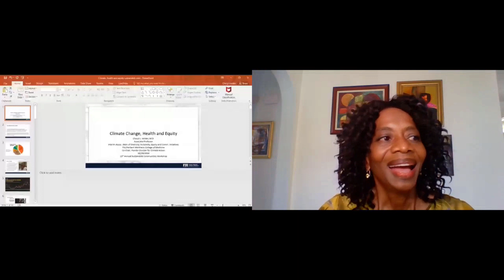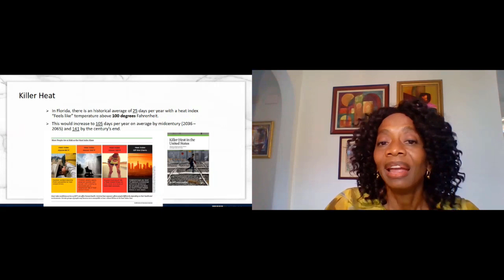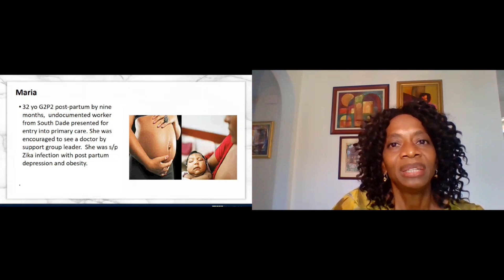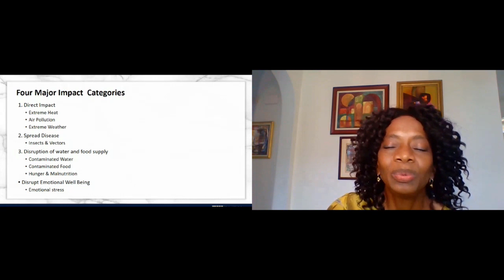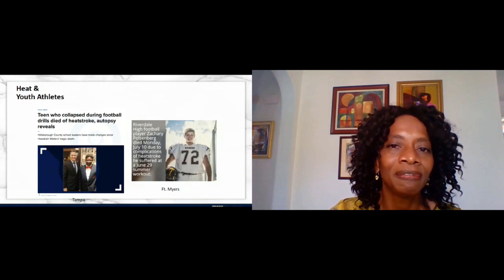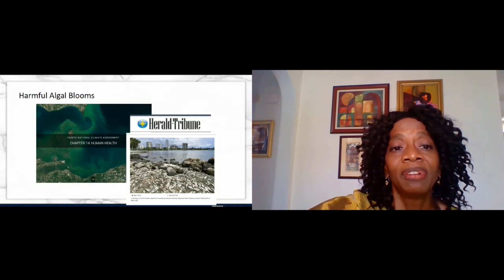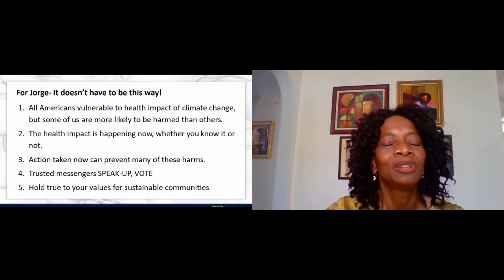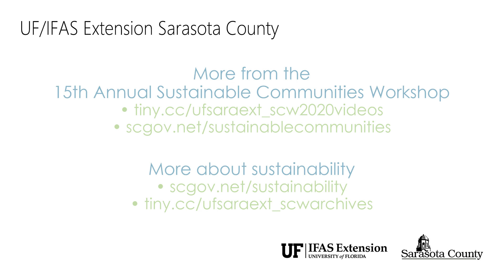SCW20: Featured speaker - Dr. Cheryl Holder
"Climate Change, Health, Equity" - Dr. Cheryl Holder, interim associate dean of Diversity, Equity, Inclusivity, and Community Initiatives for the Herbert Wertheim College of Medicine at Florida International University, discusses serving vulnerable populations in the face of climate change